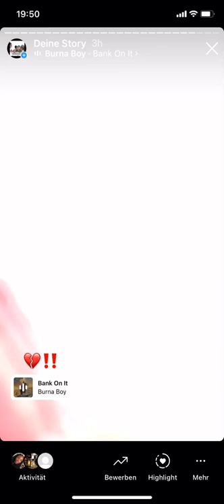Female Barber in the game ✂️💈💔